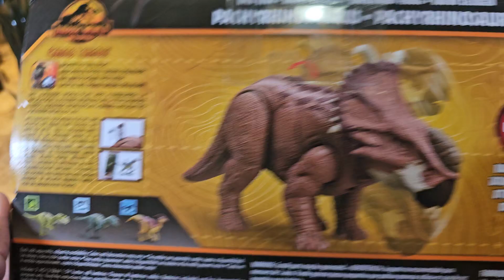Mattel Jurassic World Chaos Theory Wild Roar Pachyrhinosaurus Dinosaur Figure Unboxing and Review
Mattel Jurassic World Wild Roar Pachyrhinosaurus Dinosaur Figure with Continuing Head Strike & Roar Sound